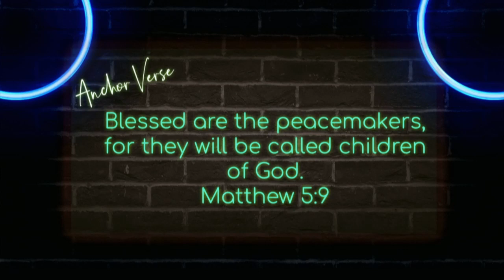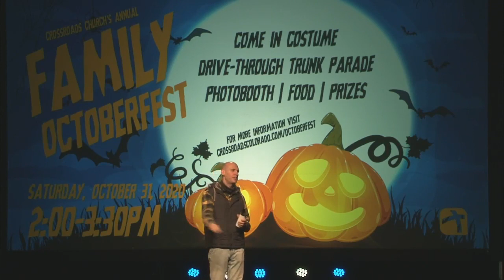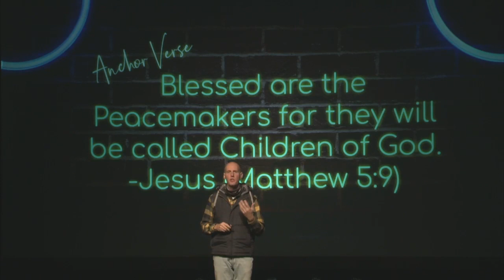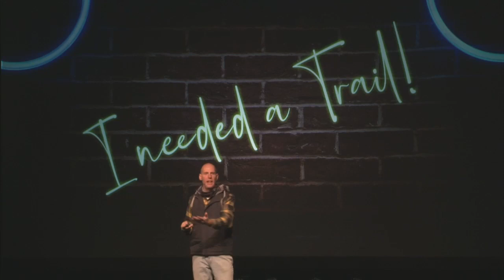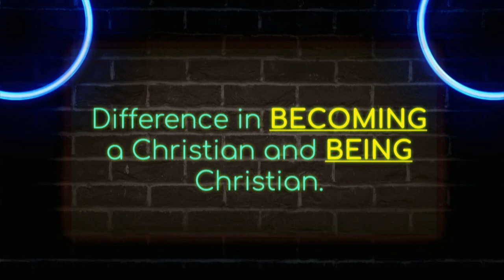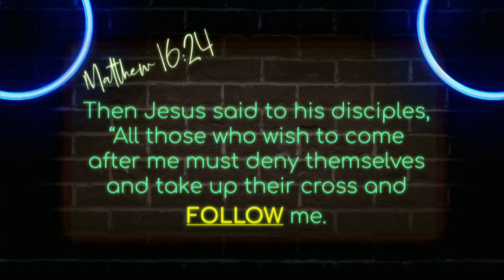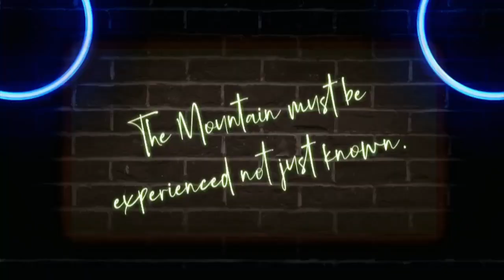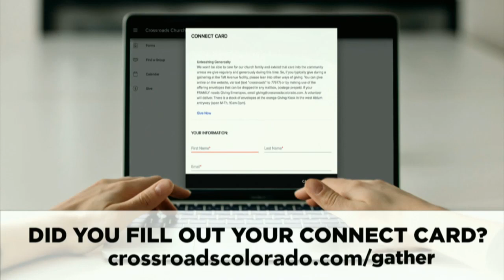Hope is Open:: Part 4 (Full Service)